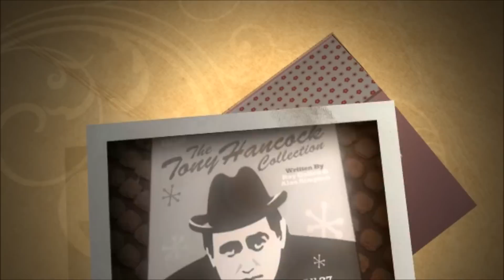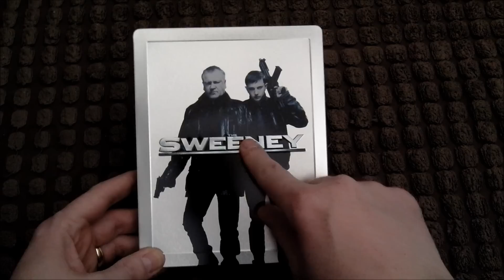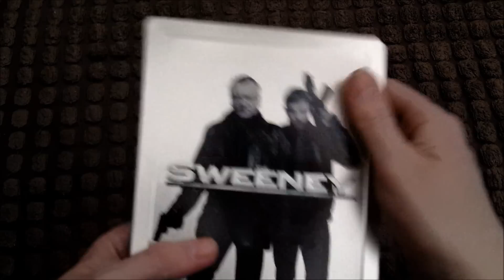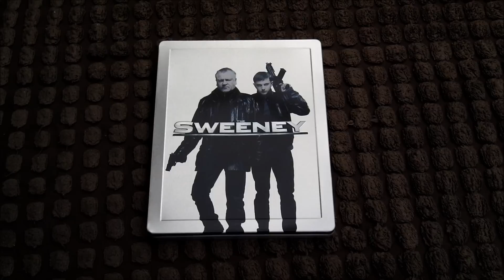The Sweeney steelbook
UK steelbook
Region B